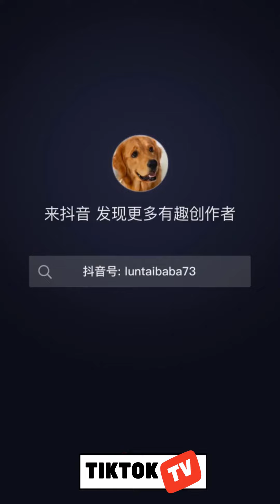Viral TikTok PRANK Cute Dog LUNTAI Demands Dads Attention! Douyin 抖音